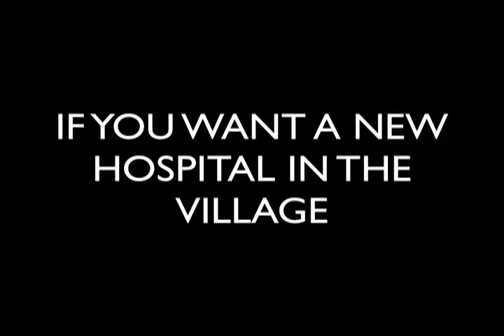Coalition for a New Village Hospital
The Rally for a New Village Hospital is Sunday October 17th at 2.PM West 12th Street & 7th Ave (opposite the old St. Vincent's Hospital) If you want a new hospital in the Village please email, tweet or post this video link on your Facebook page.